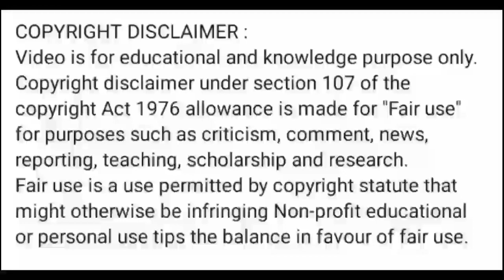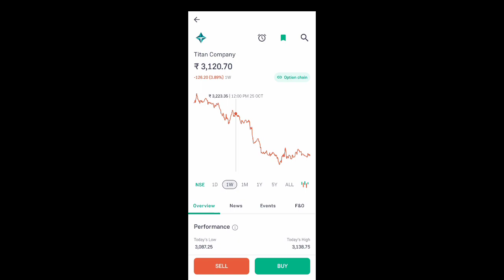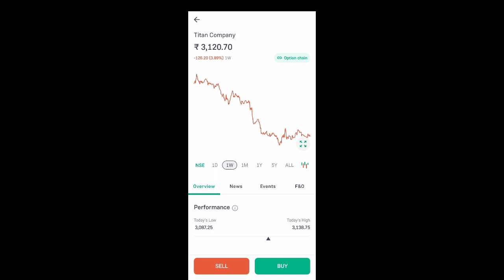titan share news today l titan share latest news l titan share price today l titan share news